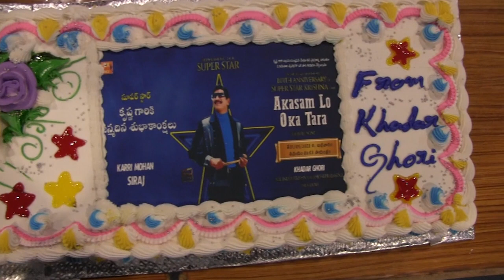Super star Krishna Garu Birthday Celebration at Film Chamber